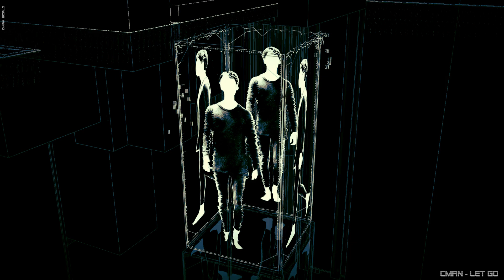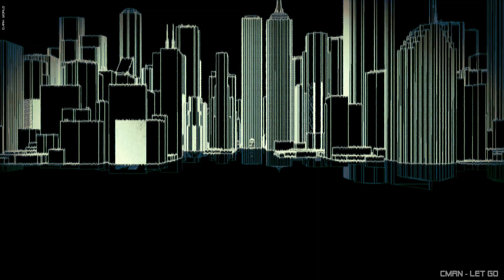CMRN - Let Go